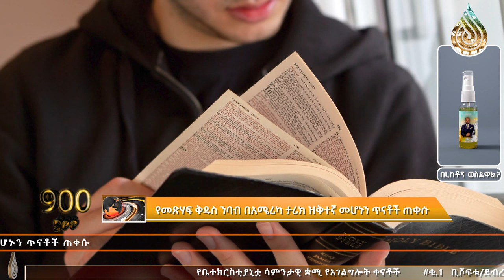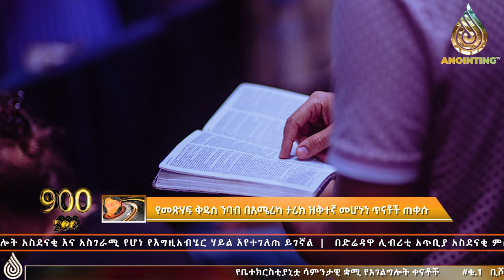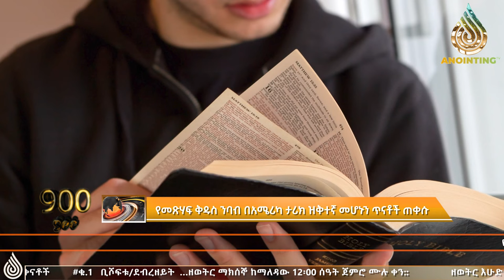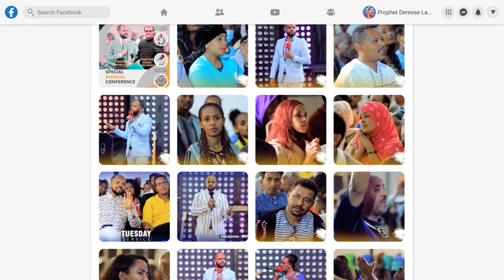አስደንጋጭ ዜና …50 ክርስቲያኖች የተገደሉበት የጽንፈኞች ጥቃት